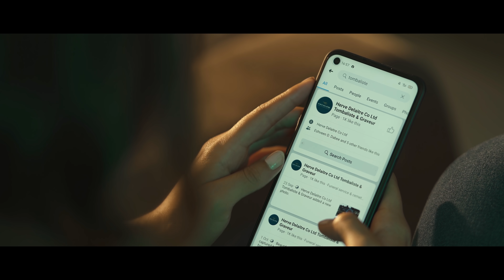Love beyond all things by Hervé Delaître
It says ... a picture is worth a thousand words, but then what about an emotion. What we feel is invisible but so tangible. Hervé Delaître presents it's first advertising video! An innovation in the tombalist's universe. A combination of emotion, empathy, determination and excellence.

Film crew

Actors
Ornella Lafleche
Lola Reusser

Music director
Emmanuel Sidien

Hair stylist
Sd Hairstyle

Costume designer
Lass Boutique

Il est dit...Une image vaut mille mots,
mais alors qu'en est-il d'une émotion.
Ce que l'on ressent est invisible mais tellement tangible.
 Hervé Delaître vous présente sa première vidéo publicitaire!
Une première dans l'univers du tombaliste. Une combinaison d'émotion, d'empathie, de determination et d'excellence.

Je suis Karine, co-directrice de la compagnie Herve Delaitre. Entreprise fondée par mon père il y de cela plusieurs années. Nous sommes dans la fabrication de tombes et caveaux, les renovations, les demontages pour les enterrements et la vente des accessoires aussi.
Alors le but de cette chaine, c'est de vous faire decouvrir notre domaine, le devant de la scene et biensur les behinds the scene aussi.
Donc je posterai des videos ou  je vous emmenerai avec moi sur le terrain de temps en temps...
Je vous ferai aussi des videos ou je vous poserai des questions...
D'autres aussi ou je repondrai a vos questions.